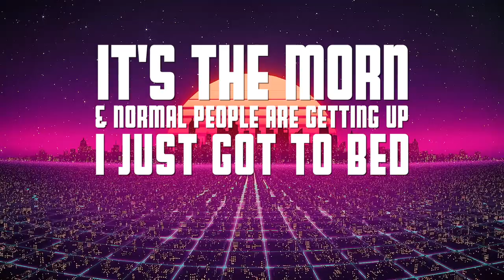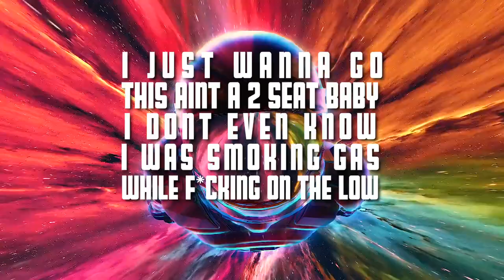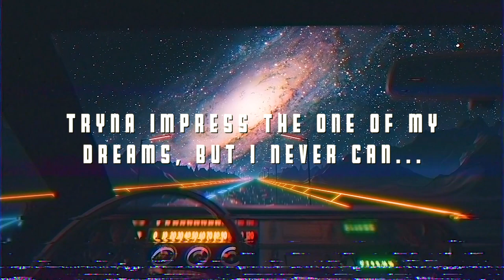Danny Thomas - Anxiety Ft. Leo IV (Prod. SkGotTheSauce) (Official Lyric Video)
The first single off my upcoming album "6 Years After 23". Single available for streaming everywhere now.